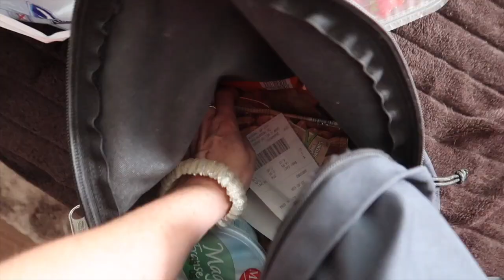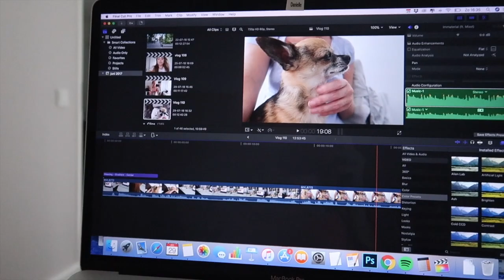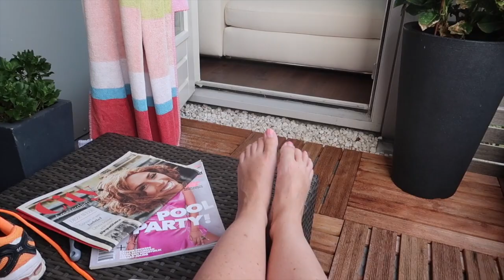Super leuke zomerjurkjes & de beste thuis pedicure | Vlog 111 | Daniëlle Smit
Ik heb een aantal nieuwe zomerjurkjes gekocht, ik laat jullie zijn hoe mijn thuis pedicure routine eruit ziet en mijn vader was afgelopen woensdag jarig...Enjoy watching Xoxo

Enjoy! Xoxo Daniëlle
PRODUCTEN

Ik ben Daniëlle Smit, oprichtster en hoofdredactrice van online lifestyle magazine 'Lifestyle NWS'. werd 5 jaar geleden gelanceerd en inmiddels is onze redactie uitgegroeid tot een team van 7 mensen. Omdat ik van lezers regelmatig vragen kreeg over hoe ik dat nou eigenlijk allemaal doe en hoe mijn dagelijkse leven als hoofdredactrice eruit ziet, ben ik een YouTube-Kanaal begonnen. Iedere woensdag en zondag kun je een nieuwe vlog van mij verwachten waarin ik je meeneem behind the scenes.

MUSIC